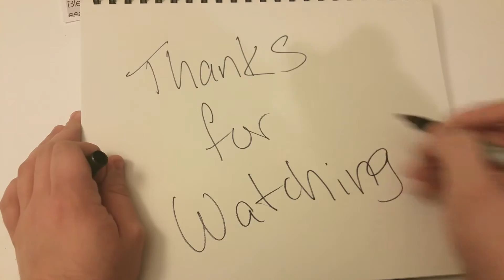A Quick Look at Leon Springs | Castle Hills Church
For more information on Castle Hills go to CastleHills.Church